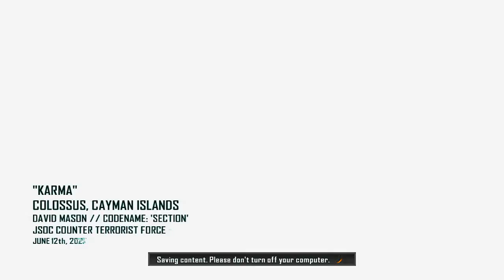Aranha Espiã - Ep. 07 - Call of Duty: Black Ops 2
Fala aí galera do Youtube, espero que estejam todos bem...
Hoje trago um vídeo ou mais um vídeo de Call of Duty Black Ops 2, mas neste trago o sétimo episódio ou seja, 7ª missão do modo campanha...

Não deixem de conferir, avaliar comentando, peço para que se possível deem um joinha e adicione o mesmo aos seus favoritos, isso é importante para mim e ajuda na divulgação bem como também me apoia para mais trabalhos como este.

Sem mais, agradeço o apoio de todos.